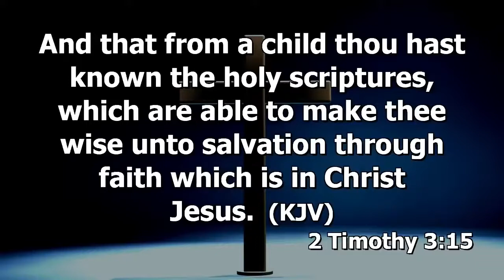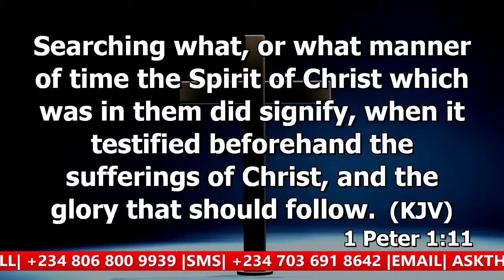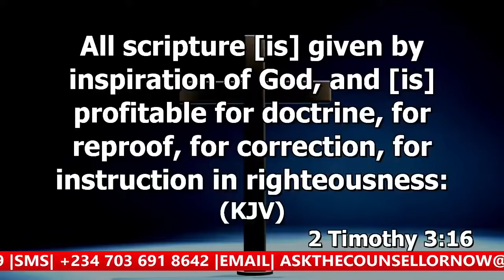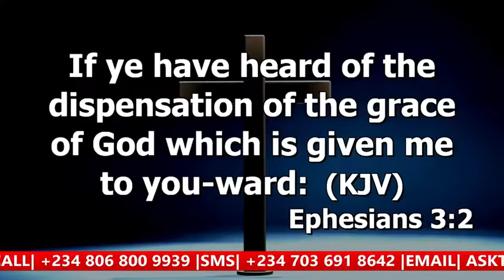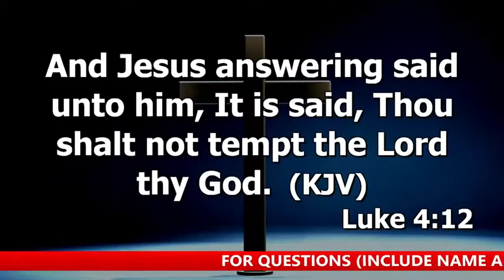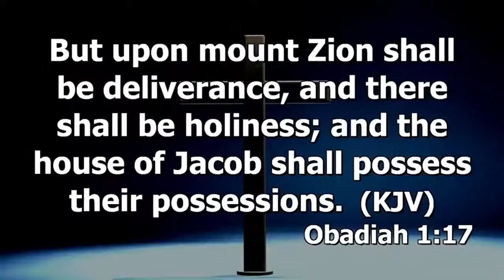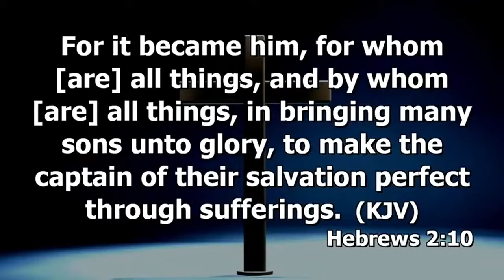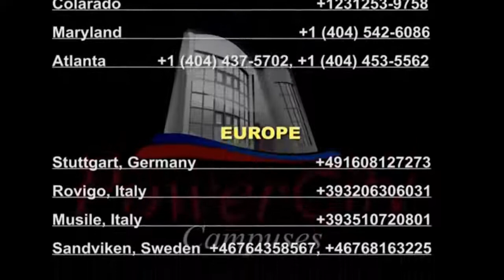Dr Abel Damina. The Concepts Of Deliverance. (Part 9) Sunday 1St Service 25.10.2020